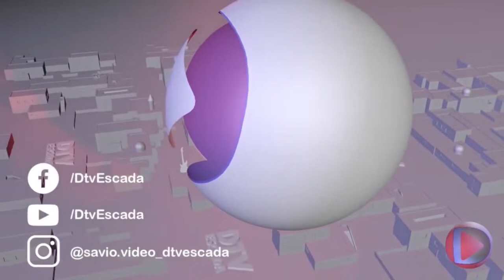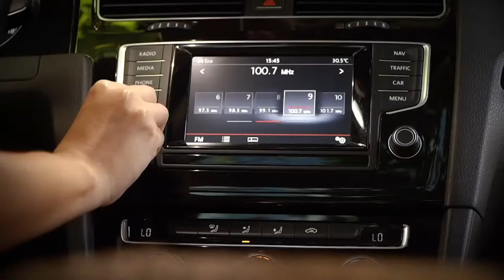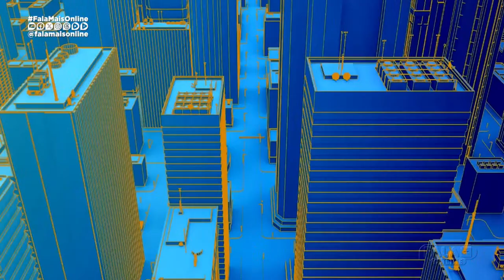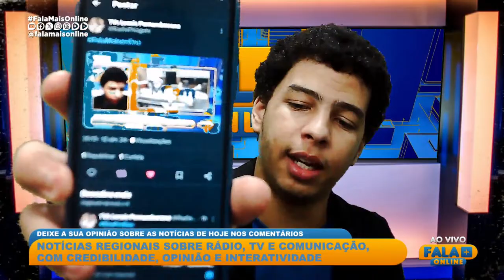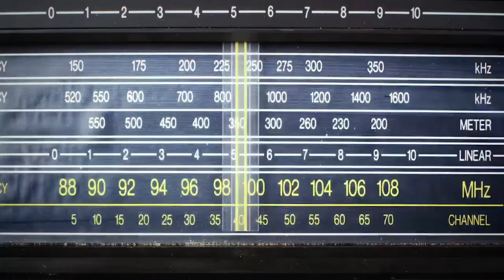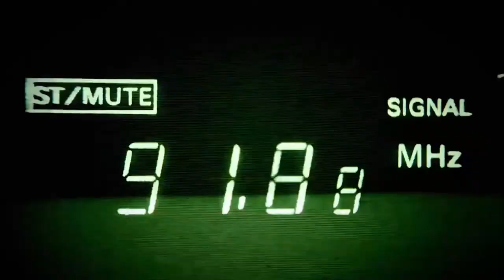Assista o 'Fala Mais Online' com Allan Henrique desta sexta-feira (12/04/2024)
Threads: @allantvoficial

Threads: @allantvoficial